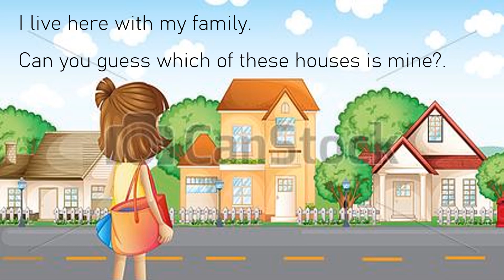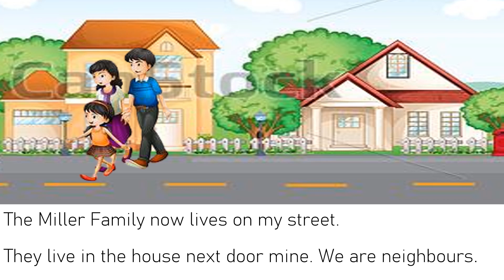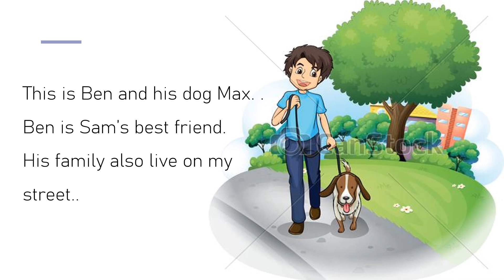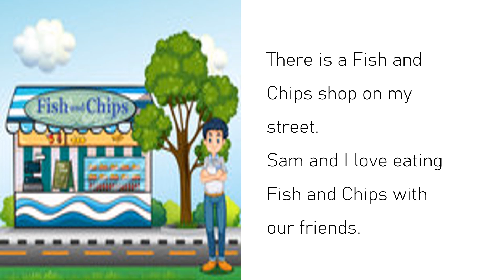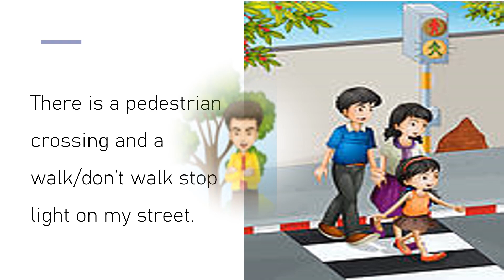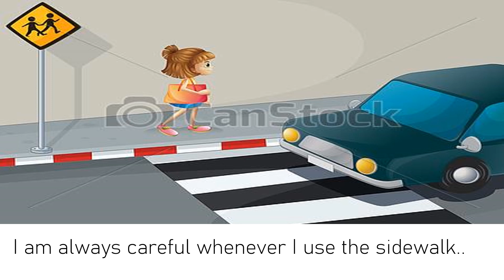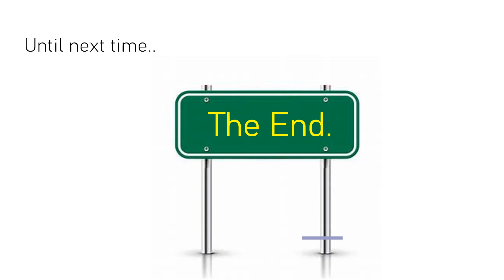George Cole Lane | Read It Yourself Children Stories - Story 9 | Read more! GET Better!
This video story is the 9th in the series " Read It Yourself Children stories" written by Elorine Williams; for children 3 years and older. The story can also be read at bedtime for children 3 years and younger or older; as well as in the classroom.
Story 9  -  George Cole Lane - in this story Pam speaks of the people who lives on her street; as well as the different activities that take place there.. It is aimed to help children improve their reading and spelling skills;  identify sight and rhyming words.  It will also build their  sight word vocabulary and lift their confidence in reading and improve reading fluency.